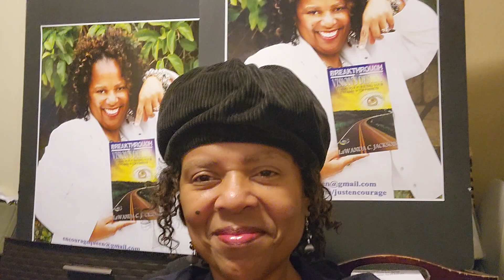Have a Dream Session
A Moment of Encouragement with LaWanda Jackson, aka Encourage Queen, is intended to encourage individuals to pursue their dream with passion.
You may follow Encourage Queen on Instagram @encourage_queen and Facebook @Just Encouraging Words.